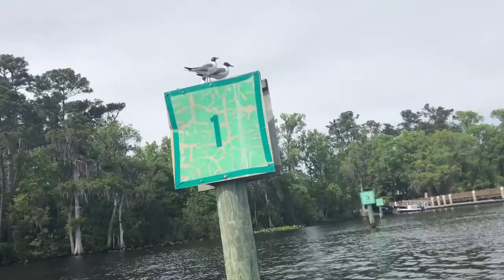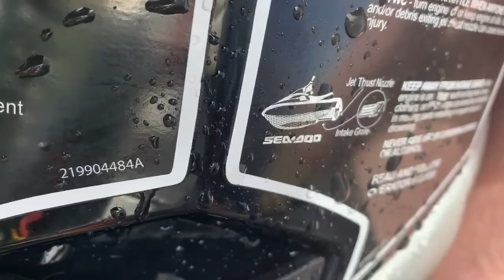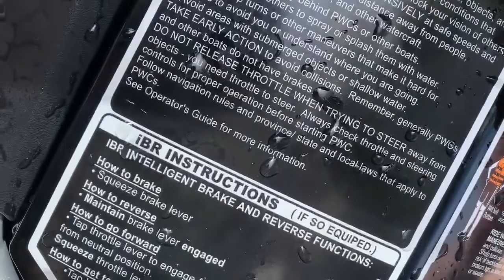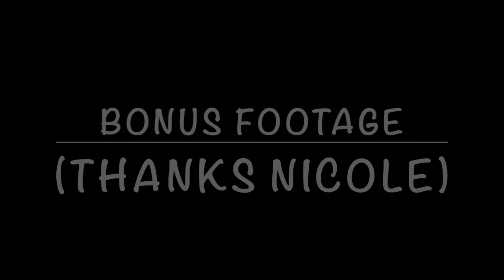Vlog #13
Just a little look into the life of a regular guy and his friends and family.